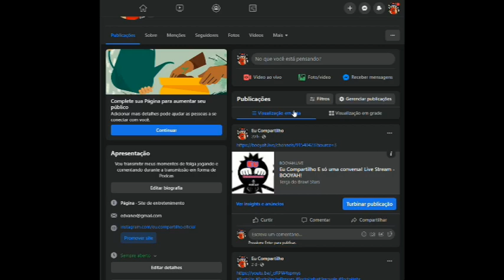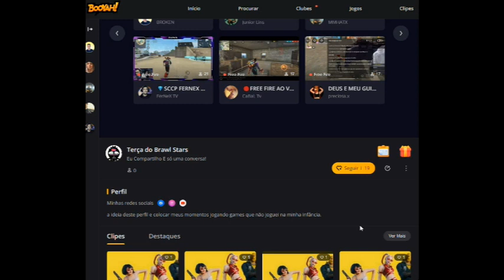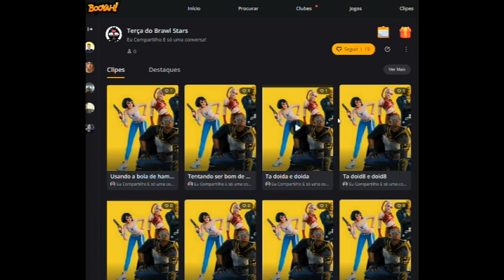ResidentEvil2 EP01 final com bug